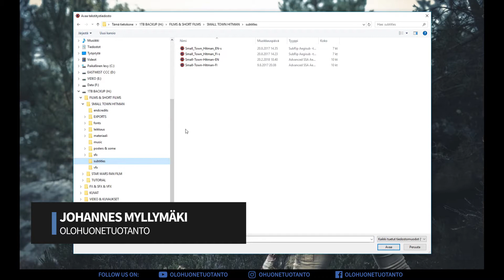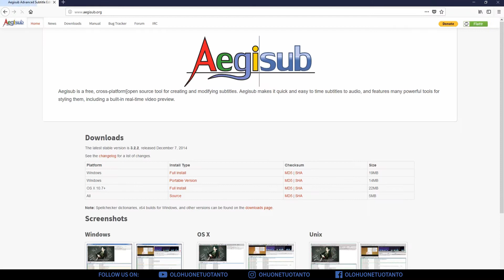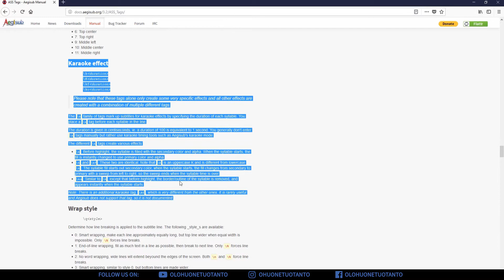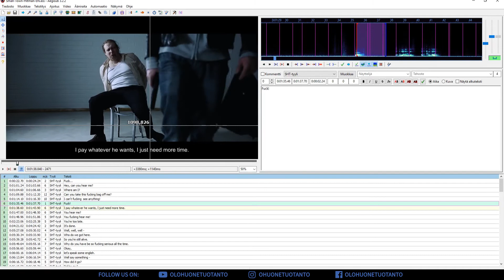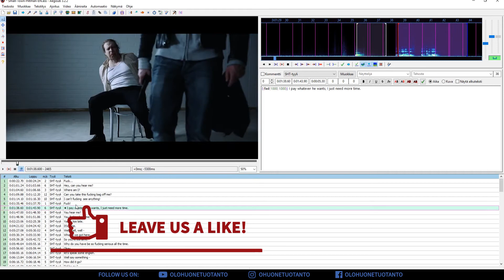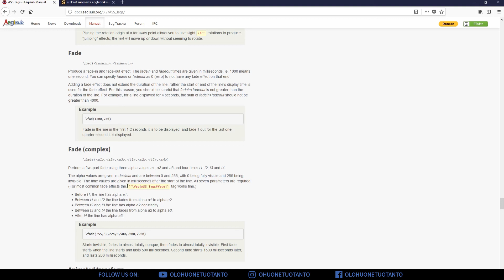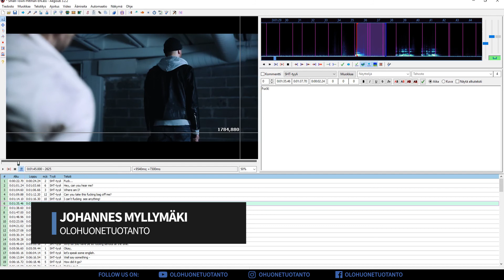How to FADE IN & FADE OUT SUBTITLES with Aegisub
How to FADE IN & FADE OUT Subtitles with Aegisub Subtitle Editor! In this video we are checking just that. Learn how to use the Aegisub effects, it’s very easy.

FADE EFFECT AEGISUB
Produce a fade-in and fade-out effect. The fadein and fadeout times are given in milliseconds, ie. 1000 means one second. You can specify fadein or fadeout as 0 (zero) to not have any fade effect on that end.

\fad(1200,250)

Fade in the line in the first 1.2 seconds it is to be displayed, and fade it out for the last one quarter second it is displayed.